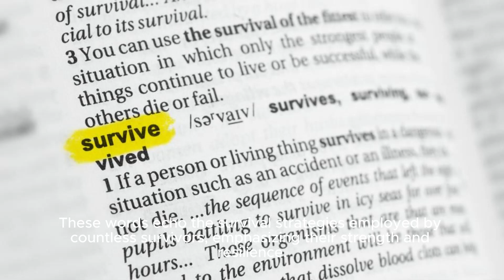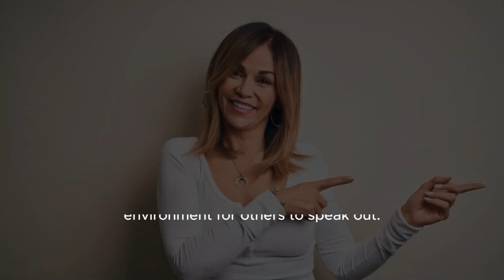Mariska Hargitay Shares Sexual Assault Experience In Emotional Essay - The A.v. Club | Mar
Title: Mariska Hargitay Opens Up About Her Personal Experience With Sexual Assault | Actress Shares Emotional Essay Hashtags: mariskahargitay sexualassaultawareness emotionalessay Description: In This Powerful Video, Mariska Hargitay, Best Known For Her Role As Detective Olivia Benson On Law & Order: Special Victims Unit, Discusses Her Own Personal Experience With Sexual Assault. Through An Emotional Essay, Hargitay Shares Her Journey Of Coming To Terms With This Traumatic Event And Sheds Light On The Importance Of Raising Awareness About Sexual Assault. Join Us As We Listen To Her Inspiring Story Of Strength And Resilience. Description Hashtags: sexualassaultsurvivor metoomovement breakingthesilence endsexualviolence Tags: Mariska Hargitay, Olivia Benson, Law & Order: Svu, Sexual Assault, Personal Experience, Emotional Essay, Awareness, Trauma, Strength, Resilience, Survivor, Me Too Movement, Breaking The Silence, End Sexual Violence Mariska Hargitay Shares Sexual Assault Experience In Emotional Essay - The A.v. Club | Mariska Hargitay Shares Brave Personal Story Of Overcoming Sexual Assault